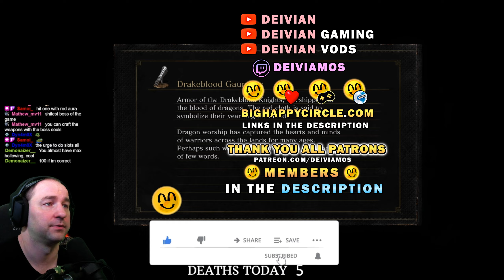Conquering the Deacons of the Deep (Dark Souls III)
Deacons of the deep will be found in Cathedral of the deep.

Darkness
Kitty Cat